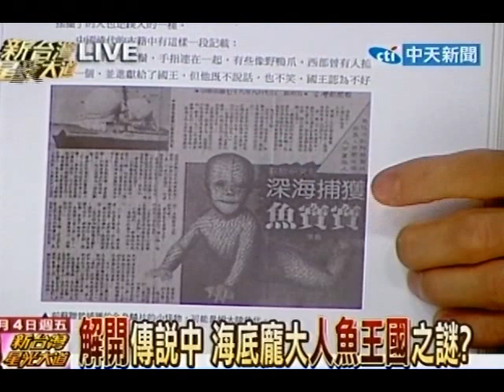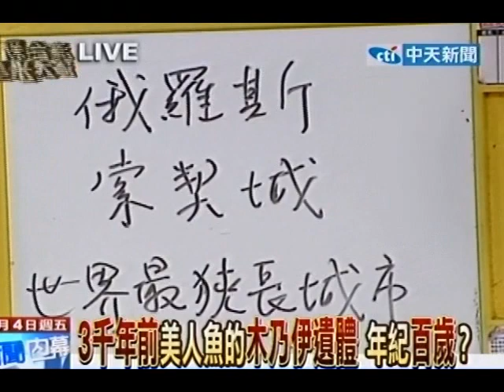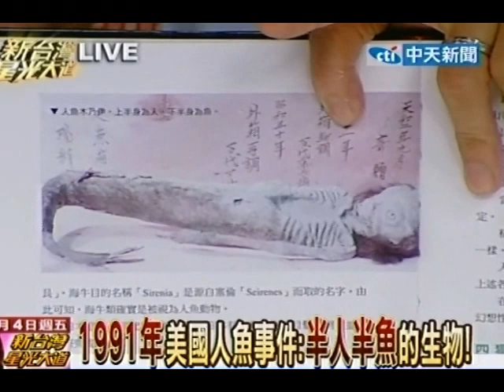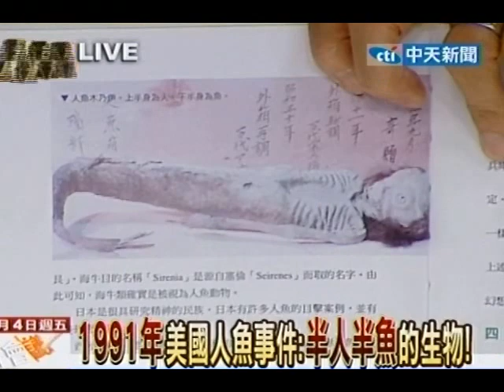新台灣星光大道 20120504(6/8)》解開傳說中 海底龐大人魚王國之謎？